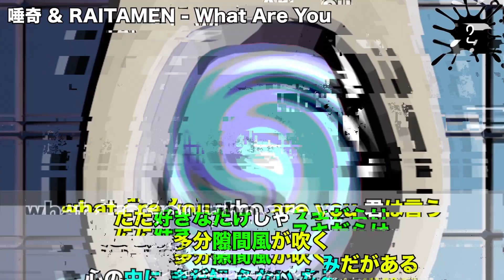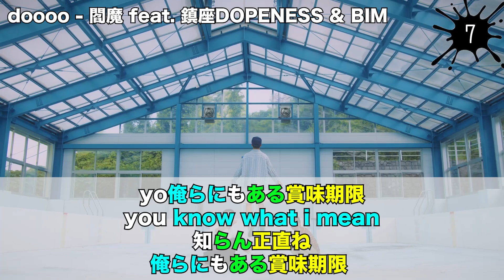チャート韻（日本語ラップ2022年8月TOP10）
2022年8月にMVが公開された楽曲から個人的に痺れた韻を集めました。

■Track list

rirugiliyangugili / Donatello / Jeter / Yvngboi P /